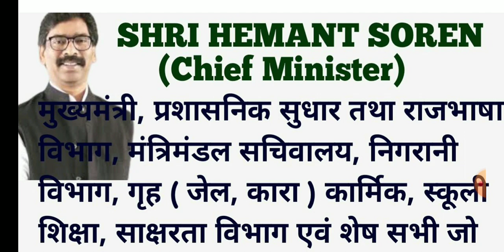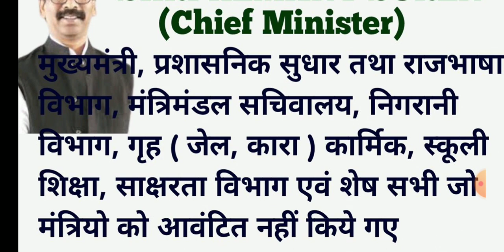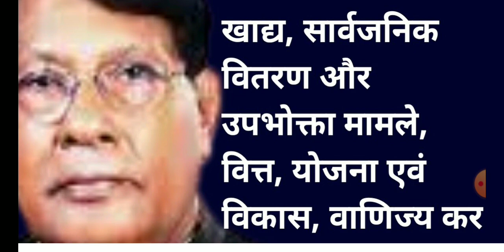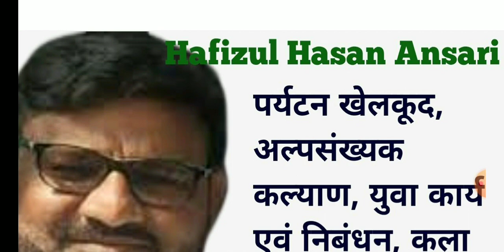JHARKHAND CABINET पर सम्पूर्ण चर्चा | PRESENT JHARKHAND CABINET | BY GOPAL GHOSH SIR